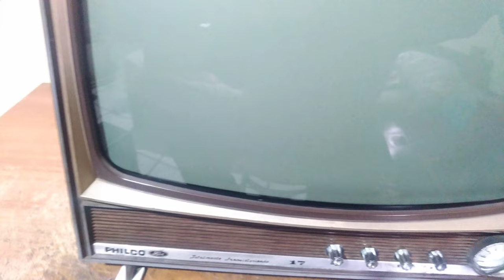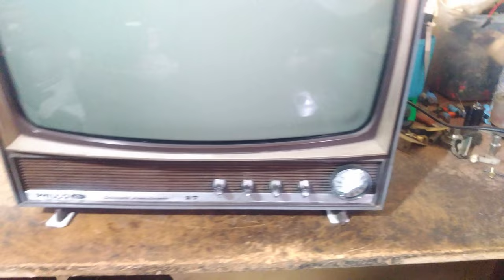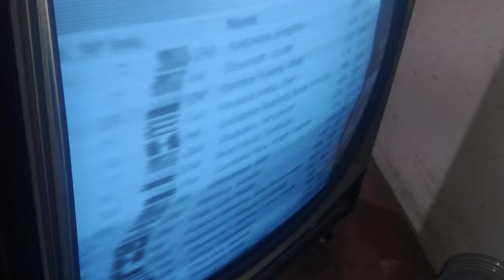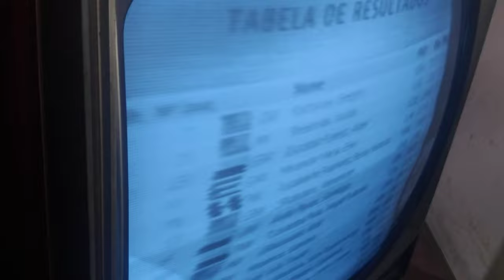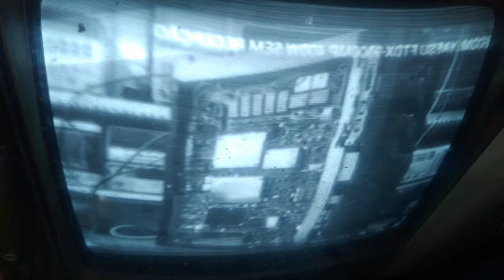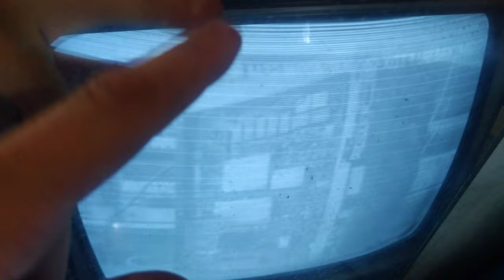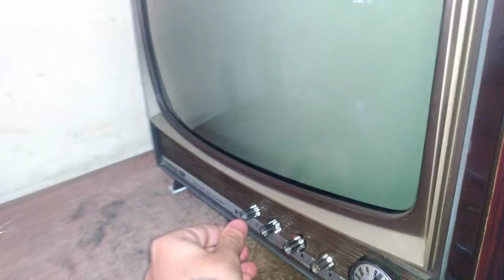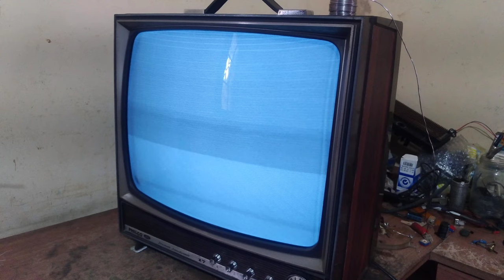PHILCO FORD CHASSIS 388 IMAGEM SERRILHADA E BRILHO NÃO ATUA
Esta philco ford Chassis 388 (tv "moderna" com projeto antigo) estava com a imagem serrilhada e o controle de brilho não respondia. Muitas gambiarras, como controle de horizontal em curto, peças da década de 60, trafo ruim, vamos dar um trato nela e deixá-la o melhor possível!!

0:00 Apresentação da televisão
4:20 Abrindo e observando
10:35 Primeira parte da manutenção
14:50 Primeiro teste e outras observações
17:20 Segunda parte da manutenção
20:35 Segundo teste e últimas manutenções
24:50 Veja o estado do diodo de alta tensão
30:25 Looping de terra
39:00 Resumo da manutenção e teste final